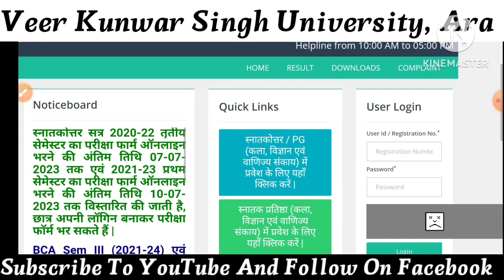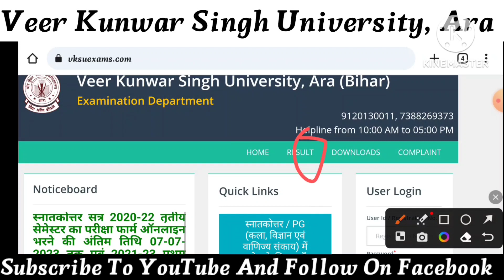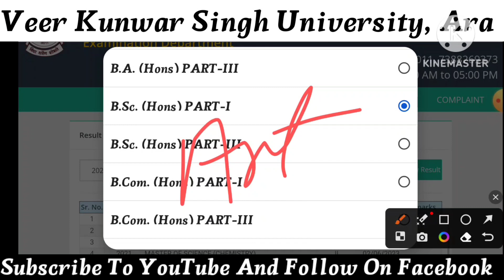Vksu B.Sc Part 1 Result 2021-24 Download Step By Step | Vksu B.A Part 1 Result 2021-24 | Arts रिजल्ट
Vksu BA Part 1 Result 2021-24 | Vksu B.Sc Part 1 Result 2021-24 |इस तरह देखिए Science और Arts Result

VksuPart1Result2021-24
VksuUgPart1Result2021-24

vksu admission 2021-24
vksu admission 2021-24 part 2
vksu admission 2023 part 2
vksu part 2 admission online
vksu part 2 admission online 2023
vksu part 2 admission 2021-24 online
vksu part 2 admission online 2021-24